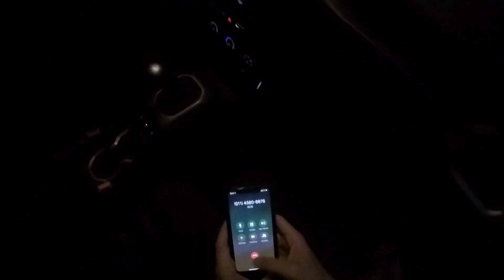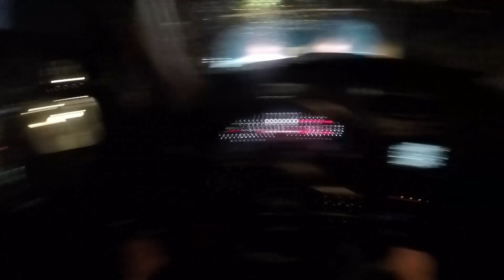RENEGADE QUEBROU COMIGO!!!